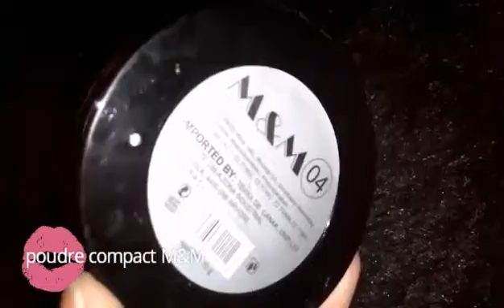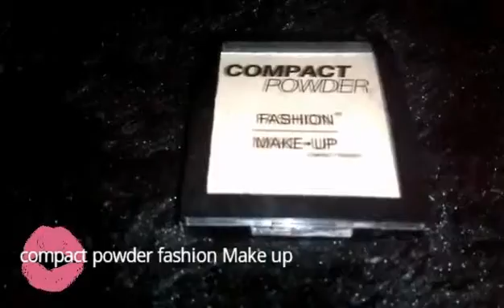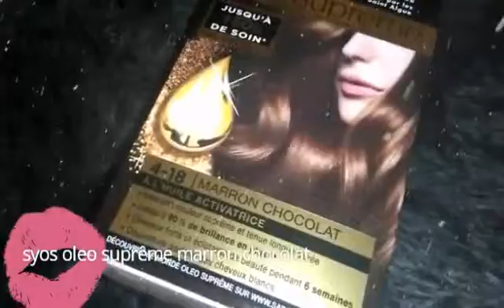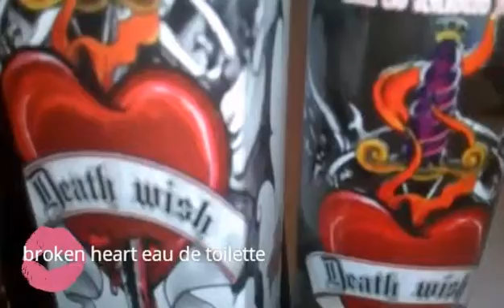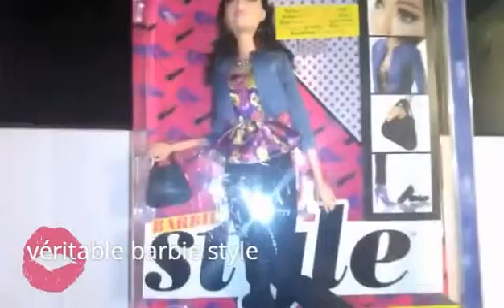Haul mois d'avril 2016 ( haul Khaan , haul Gifi ) Make up bazar & déco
Heyy mes beautés, j'espère que vous allez bien aujourd'hui je vous retrouve pour un haul de ce mois ci avril 2016.

Ce haul et un haul Make up produit de beaute
bazar décoration et aussi vêtement et chaussure
Les vêtement et chaussure achetez au magasin khaan
Les Décoration acheté aubazar et à Gifi
Et les Make up je les et achetez sur un  stand aux centre ville et en grande surface .

Cette vidéo n'est pas un partenariat ni un placement de produit publicitaires les musiques sont libre de droit d'auteur sur videoshowmaker.

J'espère que cette vidéo vous plairas et je vous dit à très vite mes beautés .